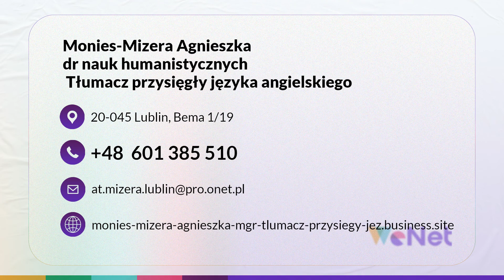Tłumaczenia symultaniczne Lublin Agnieszka Monies-Mizera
TłumaczeniaSymultaniczne to część mojej działalności. W 1995 roku otworzyłam biuro tłumacza przysięgłego w Lublinie. Nazywam się Agnieszka Monies-Mizera.

Trudnię się świadczeniem usług związanych z tłumaczeniami przysięgłymi. Wykonuję tłumaczenia ustne oraz pisemne. Proponuję między innymi tłumaczenia dokumentów notarialnych.

Ponadto oferuję tłumaczenia dokumentów sądowych, tłumaczenia dokumentów bankowych, a także tłumaczenia dokumentów ubezpieczeniowych.

Tłumaczę z języka angielskiego na język polski i odwrotnie.